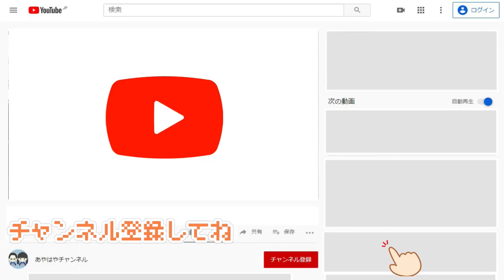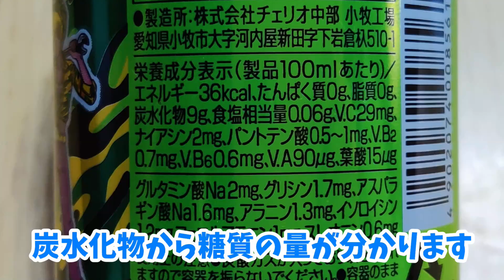【ショック】大好きなジュース1本にどのくらいの糖分が含まれているのか確認してみました！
とにかく我が家はライフガード・ファンタなどの炭酸水が大好きな子が多いです。
砂糖のとりすぎは注意しなくちゃですね

0:00 | ダイジェスト
0:26 | 実験の説明
1:30 | 実験の方法
2:50 | 実験開始
3:50 | 1日あたりの糖分摂取目標
4:40 | 実験の結果
5:23 | 砂糖の量
7:00 | 飲みすぎ注意
8:08 | 予告
8:30 | オチ

【こちらも】
あの病気の影響でついにオンライ授業が始まりました！100円ショップの材料だけで緊急タブレットケースづくり！

100円ショップのグッズだけでオシのキャラクターグッズを作ってみた！鬼滅の刃であやさんが大好きなキャラクター

かのさんは仲良くなれるかな？ジュラシック祭りであやはや家にやってきた恐竜たち

*　見てくれてありがとう  *